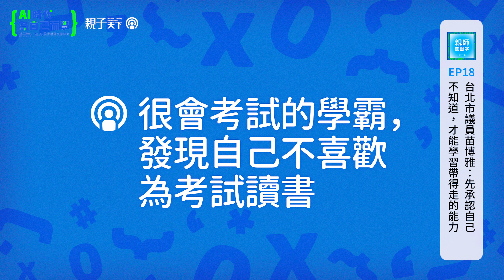【親師關鍵字EP.18】台北市議員苗博雅：先承認自己不知道，才能學習帶得走的能力｜親子天下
🎧本集資訊收錄於：親師關鍵字EP.18｜台北市議員苗博雅：AI已經取代背誦的能力，但不能生成幸福和快樂

主持人：親子天下總主筆 賓靜蓀
來賓：台北市議員 苗博雅
製作團隊：朱嘉瑩、劉映均

針對很多爭議性的話題，台北市議員苗博雅總能從聽者的角度，理性說明論述，最後讓別人聽懂、受到感動並且採取行動，過程中需要學習很多專業，持續和不同的人合作和溝通。她如何能夠持續學習？AI必定取代背誦的能力，為何她不擔心被取代？

讓孩子成為學習中的領導者↘立即報名2024親子天下教育創新國際年會

⭐️節目許願池⭐️
想聽什麼主題？有想被解答的教育教養疑問嗎？
歡迎至許願池留言留下您對節目的看法！